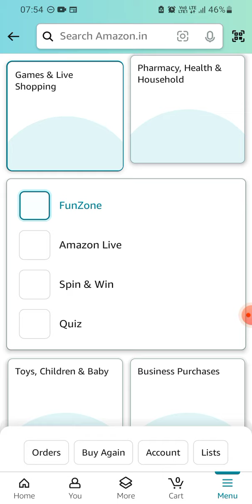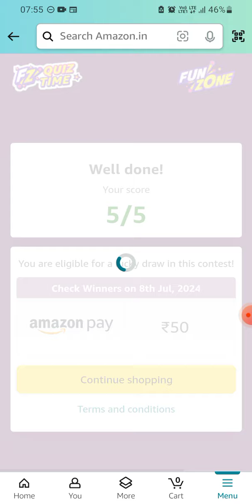Amazon Daily Quiz Time | 07 July 2024 | ₹50 | Today Answers | Amazon Pay Balance | Win